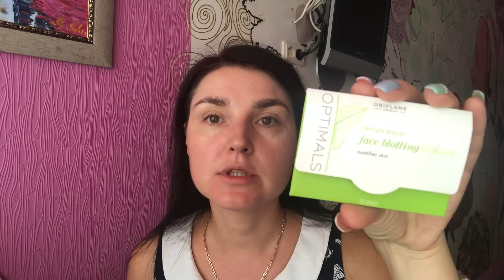ВЕЧЕРНИЙ МАКИЯЖ С АКЦЕНТОМ НА ГЛАЗА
ПРИГЛАШАЮ АКТИВНЫХ АМБИЦИЗНЫХ ДЕВУШЕК РОССИИ В СВОЮ КОМАНДУ.
указанным ниже.